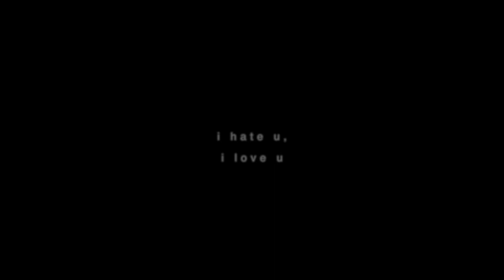i'm always tired, but never of you.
once again ; an Ander & Elio crossover